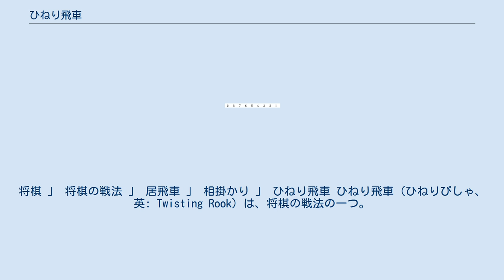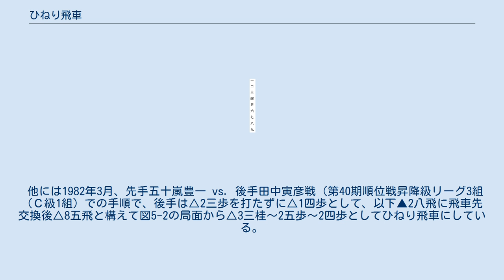ひねり飛車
将棋 」 将棋の戦法 」 居飛車 」 相掛かり 」 ひねり飛車 ひねり飛車（ひねりびしゃ、英: Twisting Rook）は、将棋の戦法の一つ。
縦歩取り（たてふどり）が別名とされていた時期もあった。
ヒネリ飛車とも書く。
 江戸時代末期に成立したとされる。
加藤治郎によれば、古くは戦法名を「児玉屋組」と呼ばれていたという。
近年では居飛車相掛かり戦法の一種として定跡書に登場することが多い。
 現在知られるひねり飛車は加藤も著書として執筆した『将棋戦法大事典』（大修館書店、1985年）によると純粋に戦後の新戦法である「縦歩取り」をもとに、角田三男が開発した。
角田によると「終戦直後にある後援者がお好み対局をしてくれまして、まあ気楽な将棋だったので、思いつきでやってみたら案外に成功したというわけです」「一歩を持って石田流になれば指せるという発想ですが、若い人にあまり接してほしくないですな。矢倉あたりをじっくり指してからにしてほしいですな」と語り、珍らしい将棋を、という思いつきで、案外に流行したとしているが、戦前期に修業時代を送った角田も、開発者自身も、伝統的な将棋観の支配下にあり、自らの新戦法を異端的なものとみている。
▲7六飛で石田流に近似する点も、その石田流自体が、当時は異端的とされていた。
 長い間戦法として認められず、田舎将棋と蔑まれていたが、升田幸三らが定跡を整理して公式戦で成果を挙げたため、一般に認知されるようになった。
 加藤一二三によればこの戦法の利点は下記のとおりである。
 観戦記者の横田稔もひねり飛車の利点をあげており、 ことも上げている。
　▲3六飛と歩越しでは威力に乏しいから早晚動くが、手損を練う正統正説的な将棋観では発想しにくく、なによりも見かけないことが嫌われたに違いないとしており、自由なあるいは革新の雰囲気がなければ、当人が数局試しただけで終わってとても多くの追随者は獲得できなかったとしているが、多くの追随者の中で後述の丸田祐三による丸田流によって、先手方のみ二歩持ちの作戦が可能になった。
 数々の利点から一時期、将棋に先手必勝法があるとすれば、これではないかと、一部に考えられたほどの革新だった。
 プロ棋士の人気戦法第三位になったこともある。
 主な指し手としては、先手が居飛車で飛車道を開けた後、相掛かりの形から歩を交換し、後手の△3四歩を狙って、2六にいた浮き飛車を3六へ寄る（もちろん後手は取られないようにする）。
この後この飛車を左翼へと転換する（これが「ひねり飛車」の由来）。
△3四歩を狙った手が損になるような気がするが、△3四歩を守るには△3三金とすることになる（後手は悪形にされて固い囲いができなくなるので、2010年代後半からは△8四飛も多様されるようになってきた。これまでは飛車の働きが不自由になるので指されなかった）。
つまり、相手の左金を三段目に釣り上げて悪形にするのが▲3六飛の第一の狙いである。
またこのときに後手の角道が止まるため、次に先手が▲7六歩としたときに後手は△8六歩と突かないと、▲7七角とされて先手だけ飛車先交換の得になるとされていた、もしくは▲6八銀～7七銀～7五歩～7六銀～7七桂～▲8五銀と後手飛車先の歩をかすめとる順が指されていた。
 以降は、△8六歩ならば▲同歩△同飛に▲7五歩と、後手の飛車に交換を迫る、あるいは▲7七桂として、次に▲8五歩の生け捕りを狙う、後手が飛車先交換をしてこない際は先手から▲7五歩～9七角～8六歩で、以下△8六同歩▲同飛とぶつけて飛車交換を狙うのが第二の狙い。
このとき後手が飛車先交換をしない作戦は、先手から▲8六歩からの交換のほうが、手損にならないからである。
 後手陣は先手陣に比べて飛車の打ち込みに弱いため、通常は飛車交換を避けるが、そこから先手ひねり飛車側の作戦は、飛車を圧迫して急攻の狙いのある▲８六飛型、石田流の形にしてじっくりした形にする▲7六飛型に大別される。
 ひねり飛車が猛威を振るう中、後手が上記の局面を打破するための対策が立てられた。
まず対策されたのは△3四歩省略である。
△3四歩と突かなければ、△3三金の悪形にする必要もなく、玉が薄くならない。
 このときに△3四歩がなくとも3六へ飛車を寄って角道をあけさせないようにして、▲7六歩の際に△8六歩の交換を強要する指し方もみられていく。
これは、飛車を猫、△3三歩を鼠に例えてネコ式縦歩取りと呼ばれた。
ただし、金を三段目に上げないので後手の囲いも固くつくることができる。
 1986年頃からの塚田スペシャ...